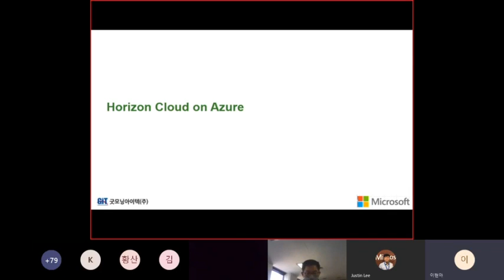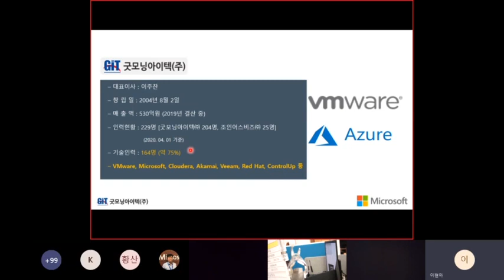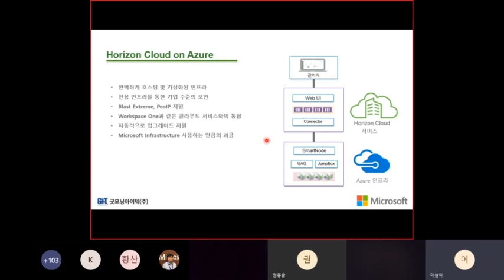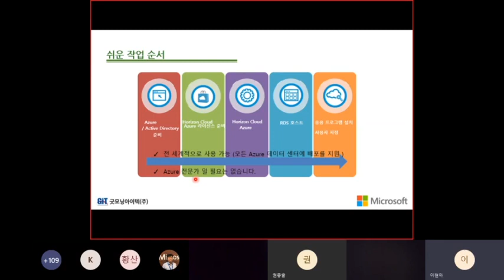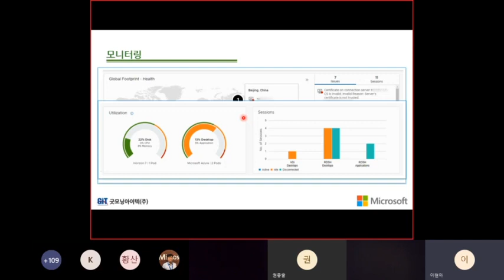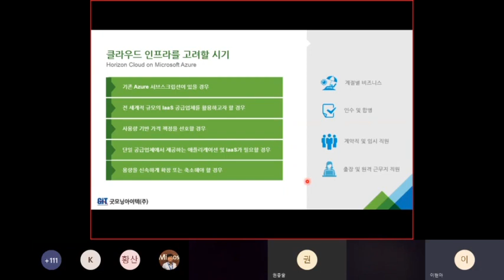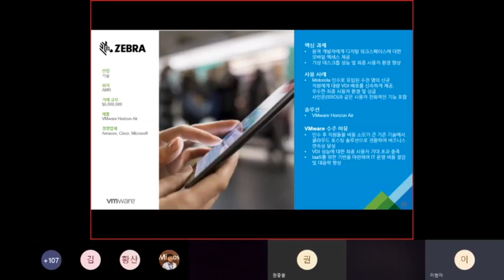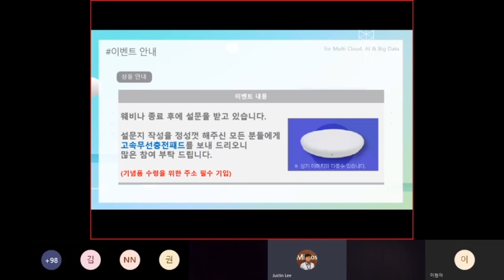[HorizonCloud_MS Webinar] VMware VDI를 품은 클라우드 플랫폼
- 행사명 : HorizonCloud_MS Webinar
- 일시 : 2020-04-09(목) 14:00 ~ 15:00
- 주최/협력 : Microsoft,  굿모닝아이텍(주)
- 발표제목:  VMware VDI를 품은 클라우드 플랫폼
- 발표자: 굿모닝아이텍(주) 이현아 상무

금융, 공공 및 제조 등 다양한 업종에서 사용하고 있는 VMware Horizon Microsoft Azure에서도 배포하고 사용 할 수 있습니다.
Horizon on Azure는 클라우드의 특징인 무중단 확장이 가능하며, 쉽게 사용할 수 있도록 설계되어 있습니다. 화면 전송에 "Pcolp""Blast"등도 이용할 수 있기 때문에 인터넷 회선에서도 쾌적하게 Windows시스템을 사용할 수 있습니다.

비용절감과 직원 만족도를 높일 수 있었던 Horizon Cloud를 도입한 사례와 용도에 맞게 유연한 라이선스 체계를 가져갈 수 있는 Horizon Clouddp 에 대해 이번 웨비나에서 청취하시고 필요한 정보도 알아 가시길 바랍니다.